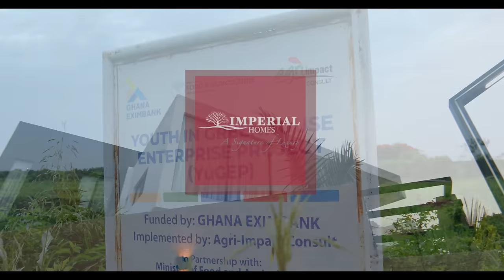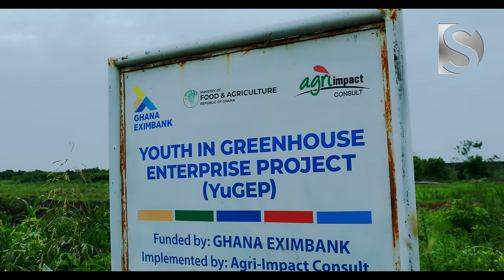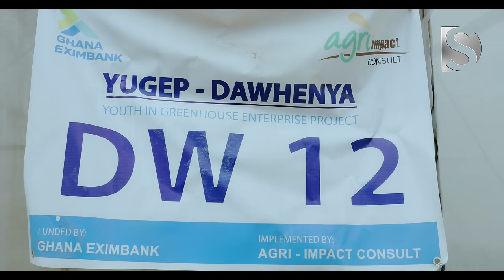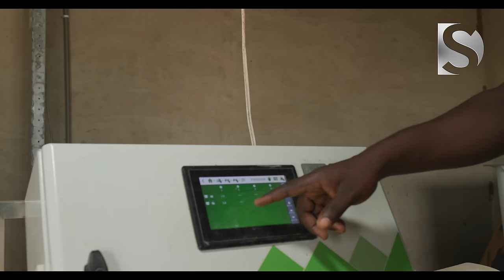The Hidden Benefits of Greenhouse Agriculture in GHANA Revealed!!!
In this video, you're going to hear from Mr. Dan Acquaye about the benefits of greenhouse agriculture in GHANA.

Mr. Dan Acquaye is the CEO and Founder of GreenPower Solutions, a company that specializes in greenhouse farming. In this video, he's going to talk about the benefits of greenhouse agriculture and how it can help us to solve some of the world's most pressing problems.

Don't miss this video - it's full of valuable information about the benefits of greenhouse agriculture, and you're going to learn things you never knew before!
Agri-Impact Consult is a private consultancy firm with a rich experience in agricultural advisory services, and the provision of support to agriculture and agribusiness-related fields. Agri-Impact offers unparalleled agri-business solutions to agricultural challenges in Sub–Saharan Africa. Our areas of expertise include but are not limited to; Agricultural Project Development & Agribusiness Management; Value Chain Analysis & Market Assessment; Trade Facilitation & Market Linkages; Development of Export Strategies; Development of Agribusiness Investment Plans and Capacity Building of Professionals and Farmer-based organizations.

Their team comprises Agribusiness, Value Chain, Finance, Food Quality Systems, Development Planning, and Organisational Development Experts. Their expertise is drawn from working with various international institutions including USAID, ECOWAS, UNDP, GIZ, Millennium Challenge Corporation, Public Institutions, and Private Sector Companies. They have a proven track record of working in agribusiness consultancy services for over 20 years.

African Countries with a good understanding of the agri-business industry and international markets. The team has also managed agricultural and agribusiness projects in over ten (10) African countries and trained professionals to enhance their productivity and competitiveness.

Agri-Impact has tremendous experience working with input dealers; farmer-based organizations, national and multinational processing firms, and supermarkets and documenting African successful inclusive market development models as well as engaging the private sector to deepen investments in the agricultural sector.